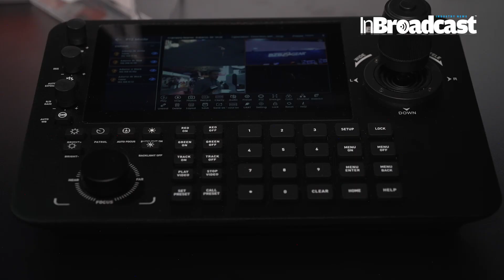IBC 2023 BZBGEAR Shows Off New 4K and 8K Pro AV, Broadcasting Solutions...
Discover the latest 4K and 8K pro AV and broadcasting solutions from BZBGEAR at IBC 2023. Learn of their multi award-winning AI auto-tracking PTZ camera (BG-ADAMO-4K) that includes NDI|HX3 and Dante AV-H models, their compact UHD production switcher (BG-QuadFusion-4K), and their versatile serial/IP joystick controller with 7” touchscreen (BG-Commander-Pro). BZBGEAR also teases an 8K PTZ camera in the works!

Hey there! In this video, we are thrilled to showcase the new 4K and 8K Pro AV and Broadcasting Solutions offered by BZBGEAR at the IBC 2023 event.

Are you ready to witness the cutting-edge advancements in audio-visual technology? Look no further as BZBGEAR outshines the competition with their state-of-the-art Pro AV solutions. With the growing demand for ultra-high-definition content, BZBGEAR has come up with powerful 4K and 8K solutions that will revolutionize your audiovisual experience.

BZBGEAR's Pro AV solutions incorporate the latest advancements in video processing, ensuring stunning image quality and seamless connectivity. Their superior products cater to a wide range of applications including broadcasting, live events, conference rooms, and digital signage.

With the introduction of 4K and 8K streaming capabilities, BZBGEAR sets the stage for a new era of visual excellence. Stay ahead of the game by embracing these cutting-edge solutions that guarantee immersive experiences like never before.

Join us in this video as we explore the remarkable features and benefits of BZBGEAR's new 4K and 8K Pro AV solutions showcased at IBC 2023. Get ready to be amazed by their unrivaled performance, reliability, and user-friendly interfaces.

Don't miss out on this opportunity to witness the future of audiovisual technology.

Your Quarries :
IBC 2023
 BZBGEAR
4K Pro AV
 8K Pro AV
Broadcasting Solutions
AV technology
audiovisual technology
 video processing
 streaming capabilities
stunning image quality
 seamless connectivity
live events
conference rooms
digital signage
visual excellence
immersive experiences
cutting-edge solutions
 future of AV technology